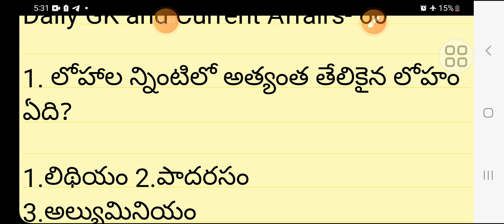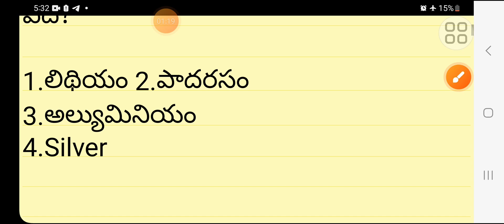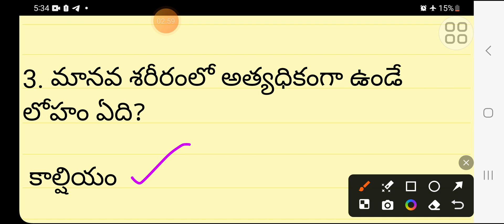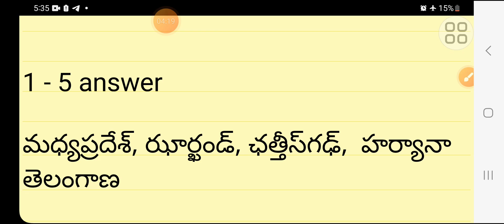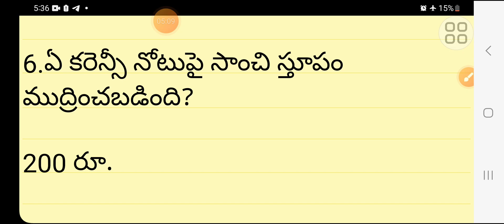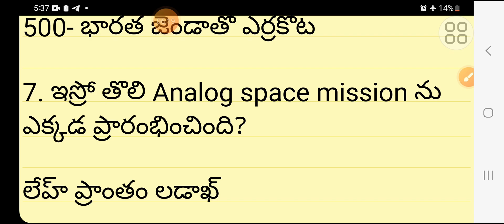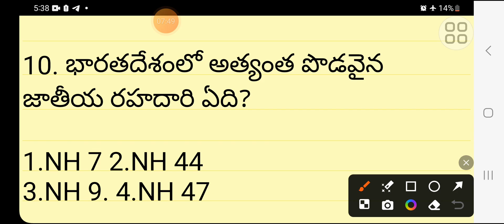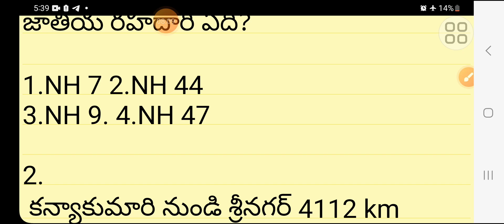Daily GK and Current Affairs,Important General knowledge Questions 2024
Daily GK and Current Affairs, Important General knowledge Questions for Groups,DSC,RRB,SSC

Most important gk questions for all competitive exams

SIM full form, Land locked states,Space analog mission ISRO

Laxminarasimham educational channel

Gk complete videos Link